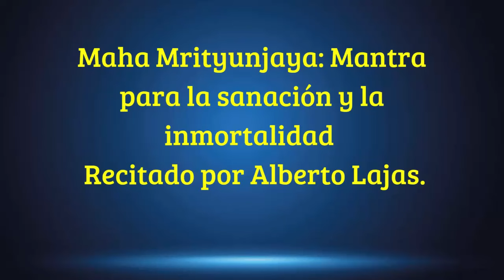Poderoso Mantra para sanación | Recitado por Alberto Lajas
El Maha Mrityunjaya Mantra es un poderoso canto en sánscrito, útil

Pronunciación del Mantra : **Om TryambOm Tryambakaṃ Yajāmahe
Árbol-yam-ba-kam Ya-ja-ma-he
Sugandhiṃ Puṣṭi-Vardhanam
Su-gan-dhim Push-tee Vard-ha-nam
Urvārukam-iva Bandhanān
Ur-va-ru-kam Ee-va Ban-dha-nan
Mṛtyor-Mukṣīya Mā-Amṛtāt
Mrit-yor Muk-shee-ya Ma-a-mrit-at

Este mantra, dedicado al Señor Shiva, es conocido por sus propiedades sanadoras y de protección. Úsalo con la intención de limpiar energías negativas.